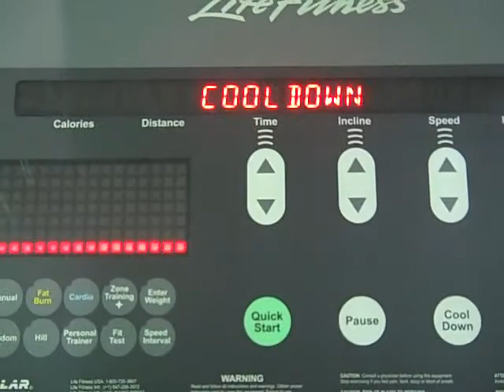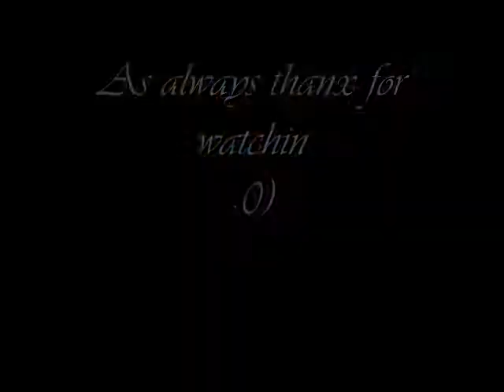Training for a Marathon in 8 weeks ( week 2~ 14 miles )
mood: accomplished